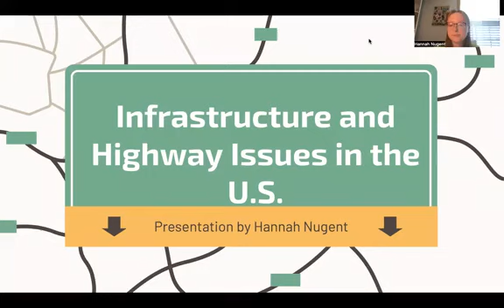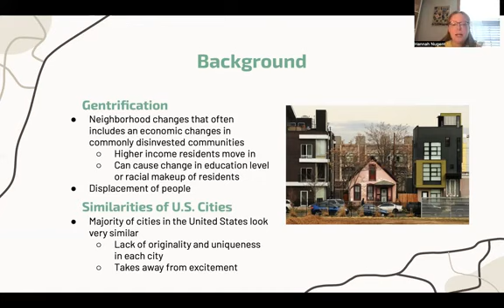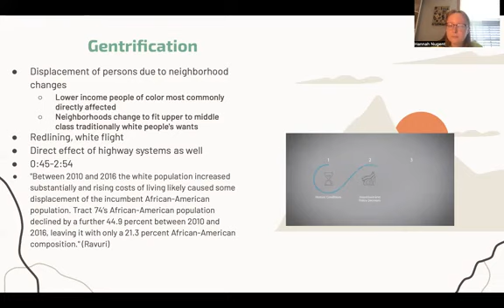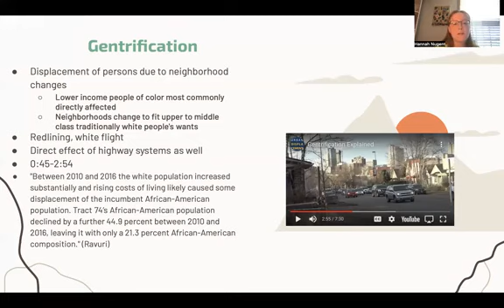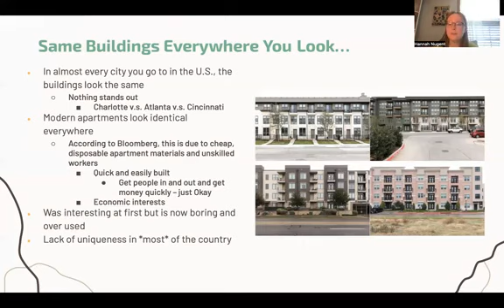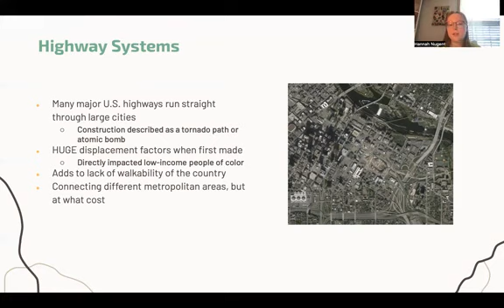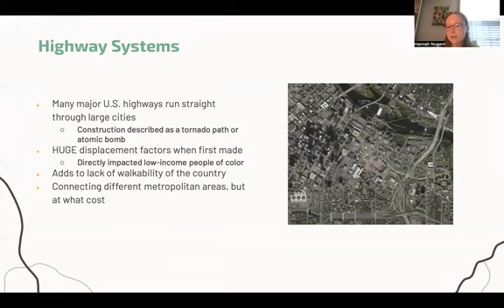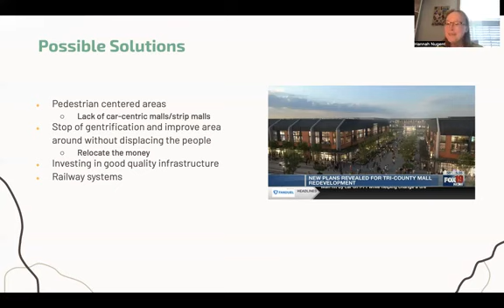Infrastructure and Highway Issues in the US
EGS 301 Student Presentation - Spring 2023